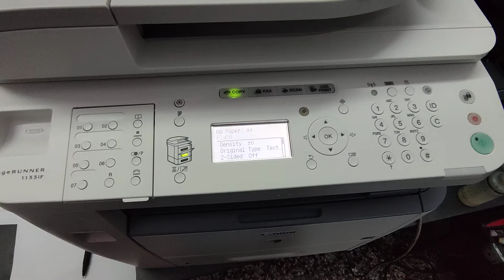Canon iR 1133iF Initialize All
Restore the following settings to the default settings separately or together.
Preferences
Timer Settings
Common Settings
Copy Settings
Fax Settings
Scan Settings
USB Direct Print Settings
Printer Settings
Initialize All